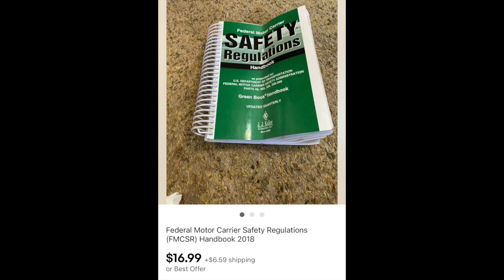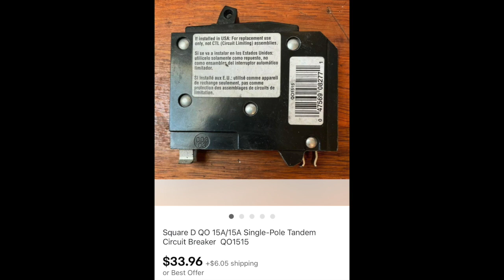Ebay Sales Nov 23 2021